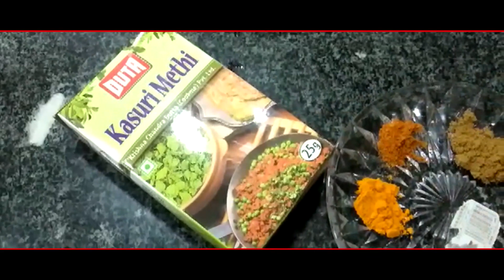Tawa Chicken Recipe | EP - 425 | Duta Rannaghar | তাওয়া চিকেন রেসিপি | Duta Spice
আজ 'Duta রান্নাঘর'-এ রাখী দত্ত, আমাদের দেখাবে কিভাবে খুব সহজে বানিয়ে ফেলা যায় 'তাওয়া চিকেন রেসিপি'। রাখী দত্তের, তৈরি 'তাওয়া চিকেন রেসিপি ' বানানোর পদ্ধতি ভালো লাগলে, আপনারাও বাড়িতে তৈরি করে ফেলুন এই রেসিপি। আর আমাদের জানান কেমন লাগছে 'Duta রান্নাঘর'। ভালো লাগলে অবশ্যই শেয়ার করে ছড়িয়ে দিন আপনার প্রিয়জনেদের কাছে।